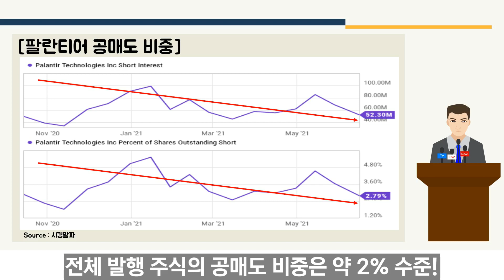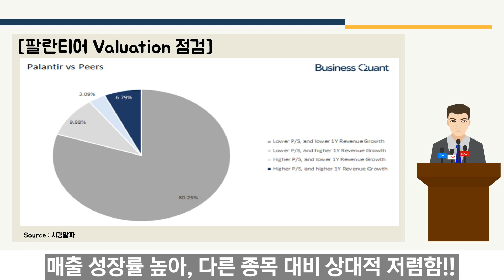팔란티어, 공매도 비중도 모르고 투자 하시나요?